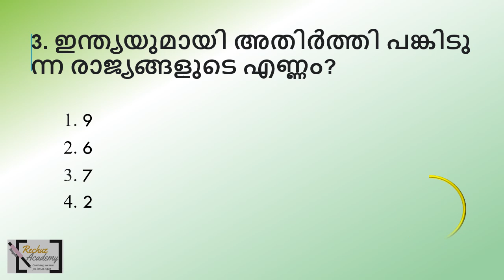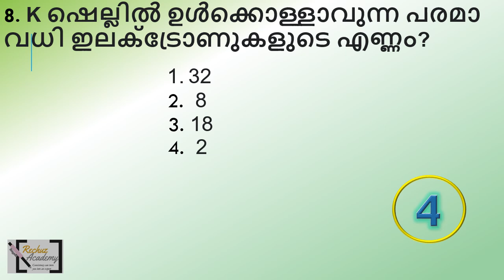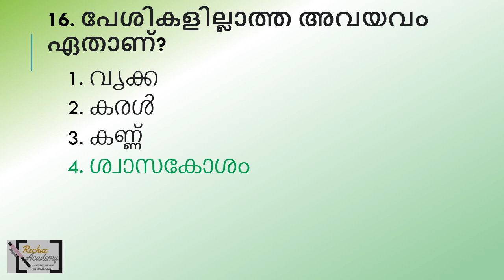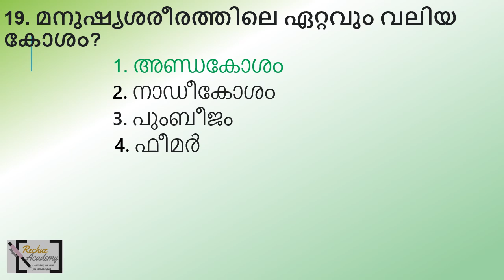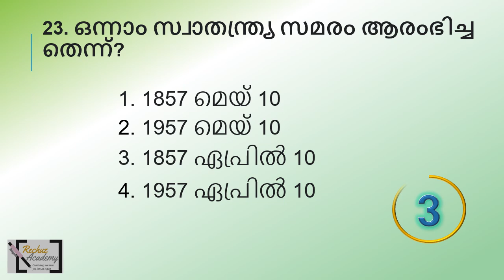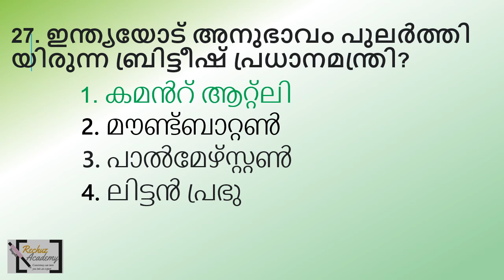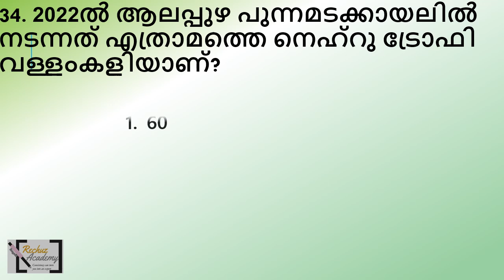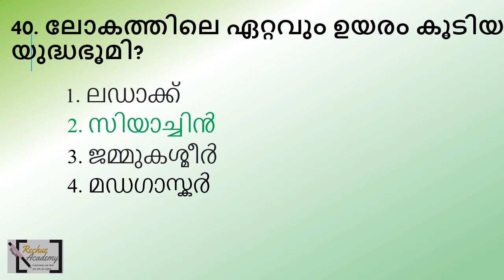ldc 2024 പരിശീലനം തുടരാം ലക്ഷ്യം നേടുന്നത് വരെQUESTION PAPER-28